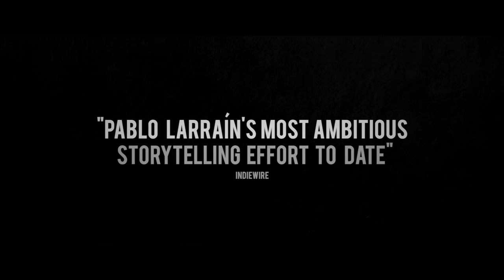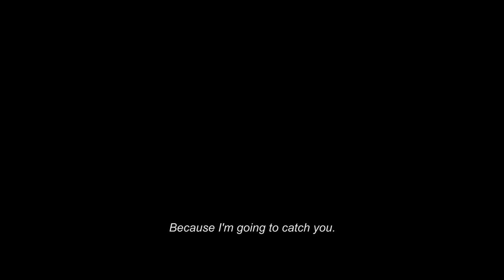"Neruda" - In Cinemas 7th April 2017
It’s 1948 and the Cold War has reached Chile. In congress, Senator Pablo Neruda accuses the government of betrayal and is swiftly impeached by President Videla. Police Prefect Óscar Peluchonneau is assigned to arrest the poet. Neruda tries to flee the country with his wife Delia del Carril, but they are forced into hiding. In the struggle with his nemesis Peluchonneau, Neruda sees an opportunity to reinvent himself. He plays with the Prefect, leaving clues designed to make their game of cat-and-mouse more dangerous, more intimate. In this story of persecution, Neruda recognises his own heroic possibilities: a chance to become both a symbol for liberty and a literary legend.

Larraín’s previous feature The Club also received critical acclaim at last year’s BFI London Film Festival, which won the Berlinale Grand Jury

Prize Silver Bear and was the Golden Globes nominee for Best Foreign Language Film. Larraín is best known for No, which went on to be nominated for the Academy Award® for Best Foreign Language Film.